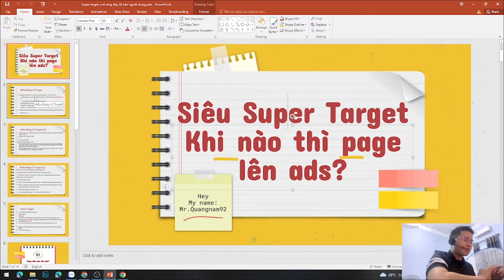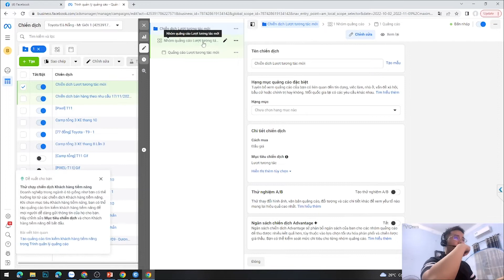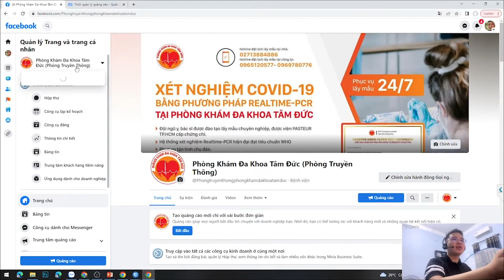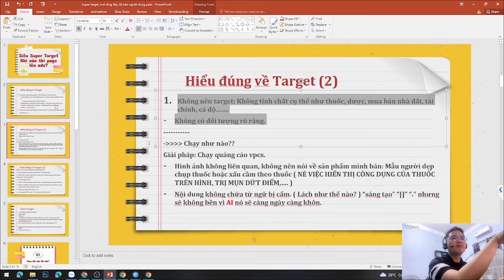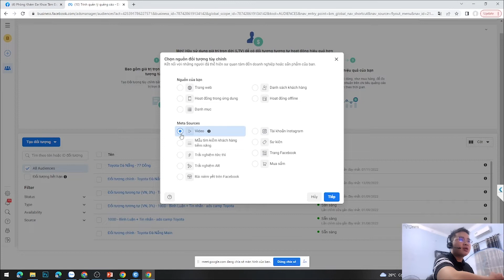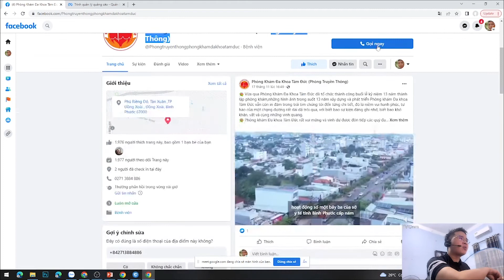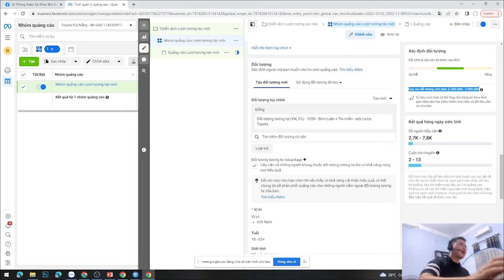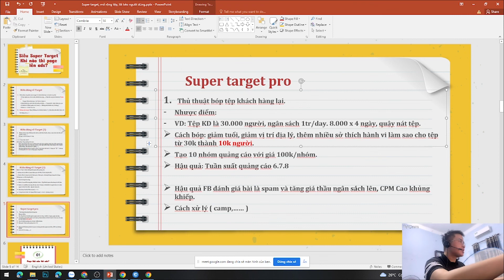Triển khai Super target, kéo traffic và super target pro [P1]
✅ Đây là phần 1 ( Phần 2 - 3 sẽ update dần dần nhé ) trong khóa học nội bộ mình record bằng cả tâm huyết. Chắc lọc được từ những kết quả đã trãi qua và được anh em cộng đồng chuyên nghiệp thường xuyên xử dụng.

✅ Trên đây là quy trình xử lý, định hướng và phân loại target Facebook
Anh/em muốn lấy Slide bên trên theo các đường dẫn bên dưới nhé! Ngoài ra mọi ý kiến đóng góp các bạn cứ cmt lại, D chắt lọc và những chủ đề nào hay D sẽ làm thành slide chung để anh mình ngày càng thành công hơn với nghề!

Tổng hợp tất cả các phương pháp Dương thường xuyên sử dụng trong việc tối ưu quảng cáo. Không nhằm mục đích trục lợi ở bất kỳ tình huống nào.
✅ Góc trên đây là chia sẻ cá nhân.

Nếu có vấn đề gì a/e cứ cmt mình cùng nhau mổ sẻ anh em nhé!